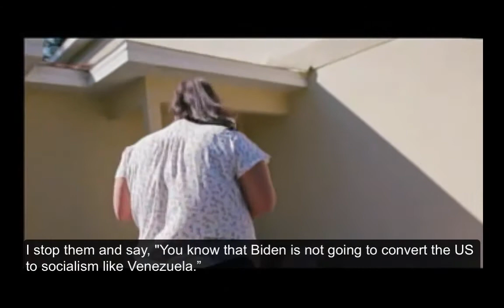They are Very Similar | Joe Biden for President 2020 (In Spanish with English Subtitles)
This video features a Venezuelan-American woman explaining the similarities between Donald Trump and Venezuela's dictator Nicholas Maduro.